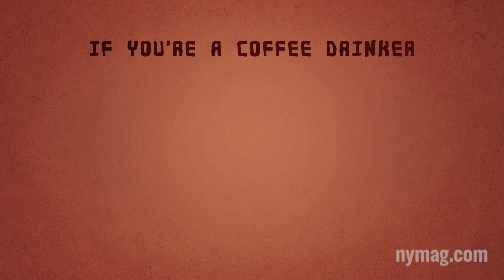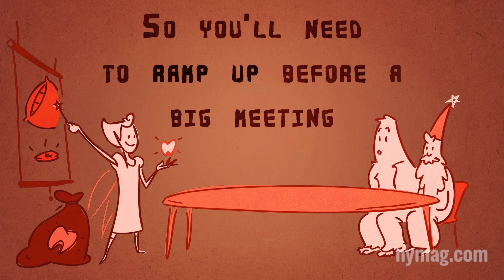How To Recover From an All-Nighter: "The Science of Us" Episode 3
Didn't get any sleep last night, and you have to get through a day of work? Don't worry, we've got some scientifically proven tips for day-after survival.

Tune in Thursdays to see more "Science of Us" animations!

Want to know more about this topic? Read this article